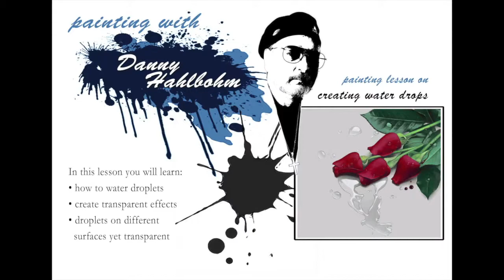Membership, Oil PAINTING TUTORIAL, Danny Hahlbohm